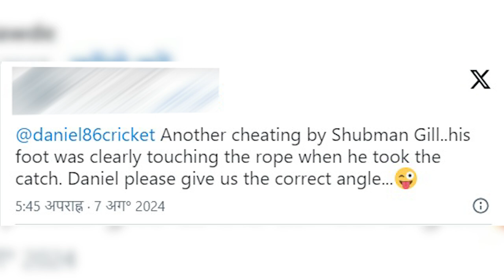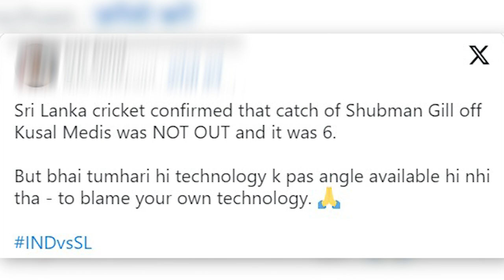Shubman Gill Catch Controversy | IND vs SL 3rd ODI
Join us as we explore the heated debate over Shubman Gill's catch that led to Kusal Mendis's dismissal in the third ODI between India and Sri Lanka. Was it a fair catch or a controversial call? We break down the incident, the third umpire's decision, and the fan reactions on social media.

A shocking new angle has emerged, casting doubt on Shubman Gill's catch that dismissed Kusal Mendis. Fans are furious, demanding answers. We dive deep into the controversy, analyze the footage, and discuss the potential implications.

Key Points Discussed:

• Controversial Catch Explained: A frame-by-frame analysis of the incident
• Social Media Outrage: Reactions from fans and experts
• Impact on the Match: How the decision affected the outcome
• Call for Review: Demands for a thorough investigation into the matter
• Detailed analysis of Shubman Gill's controversial catch
• Social media reactions and viral pictures
• Kusal Mendis's crucial innings and his dismissal
• How the catch influenced the match outcome
• Performance review of both teams in the 3rd ODI

Shubman Gill catch
IND vs SL 3rd ODI highlights
Kusal Mendis dismissal controversy
Cricket catch debates
India vs Sri Lanka match review
Shubman Gill catch controversy, India vs Sri Lanka 3rd ODI highlights, Kusal Mendis wicket debate, Cricket controversial catches, IND vs SL match analysis, Shubman Gill catch, Kusal Mendis dismissal controversy, Cricket catch debates, India vs Sri Lanka match review

Welcome to Cricplex! Your ultimate source for the latest cricket news, live scores, and detailed match analysis.